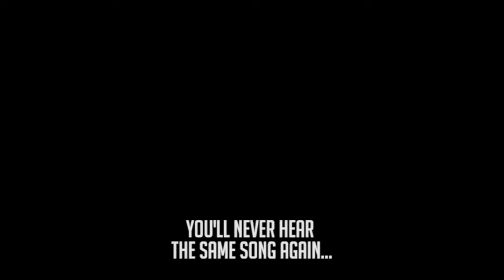"ROGUE" - MISHEARD LYRICS: SAINt JHN - ROSES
Official FairyLiveShow parody of SAINt JHN - Roses (Imanbek Remix)

Each stream is a new experience, a new Comic story written by Fairy and her community, the Generation F. The Generation that really knows how to PARTY!

Be a part of the Comic Book of Twitch every TUESDAY, WEDNESDAY and THURSDAY on Twitch.